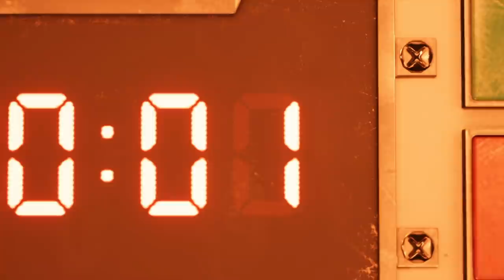Let's Play Final Fantasy VII Remake - Episode 1: Cool Flips (Uncut Commentary)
The city of Midgar. A girl in an alley. A guy does a cool flip off a train. That's Final Fantasy VII.